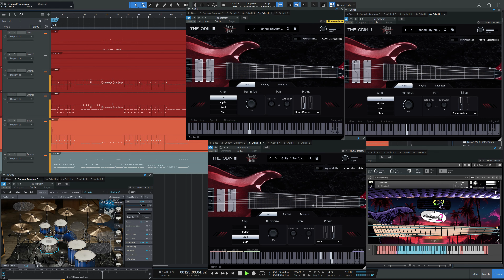The Saw Is The Law (Whitechapel) (Vst Cover)